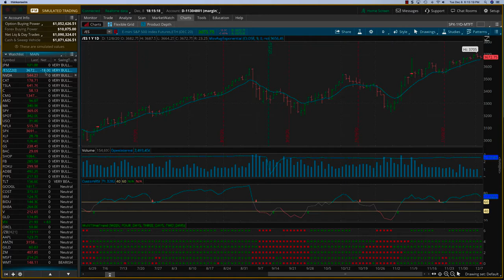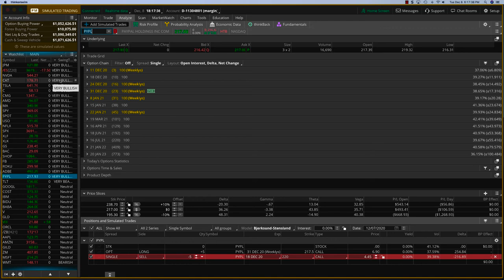Chipotle & Tesla Stock Breakdown: Advanced Trading Techniques by OptionTiger | Options Trading Live